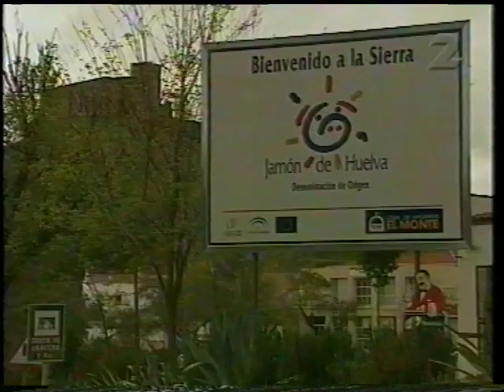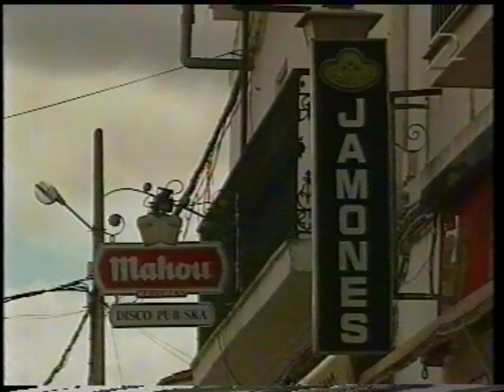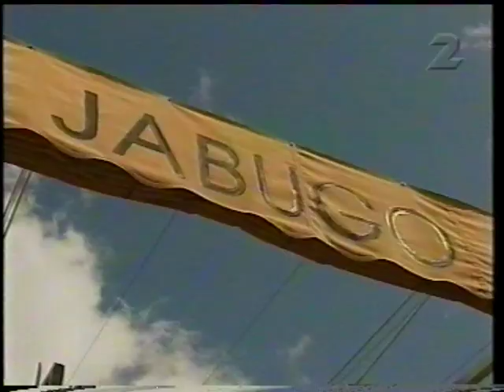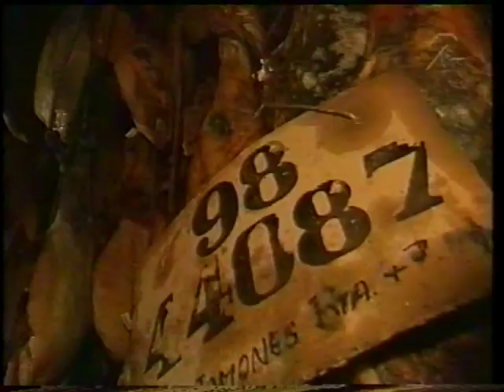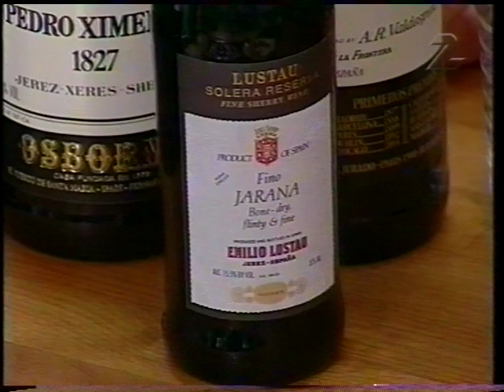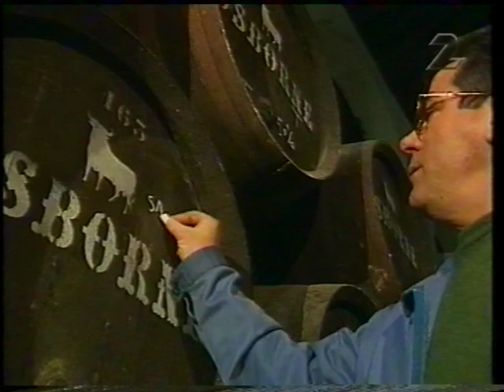Pata negra, gazpacho och Spanien.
Aspegren mitt i maten om Spanien.